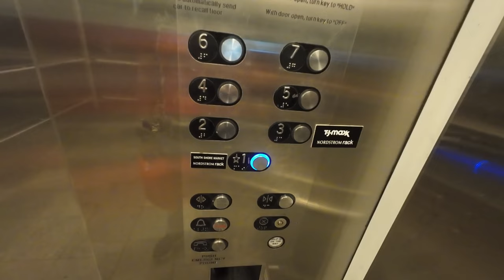Fancy Filipino Fusion Food In Honolulu, Hawaii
My friends and I went to PESO, a newer restaurant featuring Filipino food in a "fancy" way in the Victoria Ward area. They won the Star Advertiser 2023 Hawaii's Best New Restaurant of the Year award. Join us in tasting some of their dishes, drinks and desserts.

PESO
1200 Ala Moana Boulevard
Suite 665
Honolulu, HI 96814